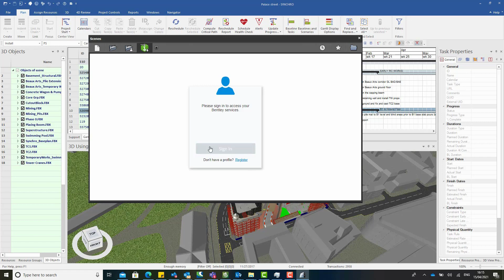SYNCHRO & LumenRT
With the SYNCHRO/LumenRT integration, your team can render its SYNCHRO animations with exciting elements in motion... such as simulating traffic, moving people, wind-swept plants, breeze-animated and seasonal trees, rolling clouds, moving water etc.